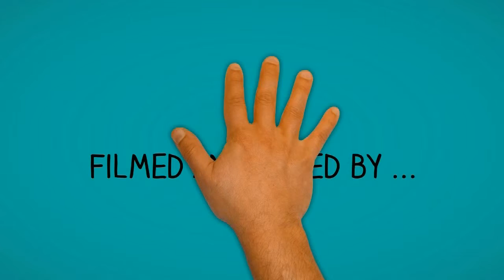Hagan's Open Mic S01E07 Trailer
Episode 07 Trailer:

Hagan's Bar & Bar Bella Open Mic Night in Dungannon

Join Us Live Every Thursday in Hagan's Bar & Bar Bella